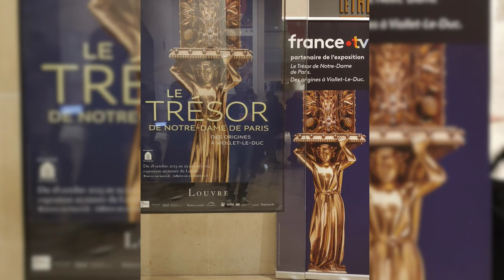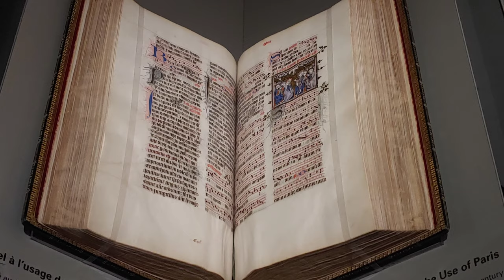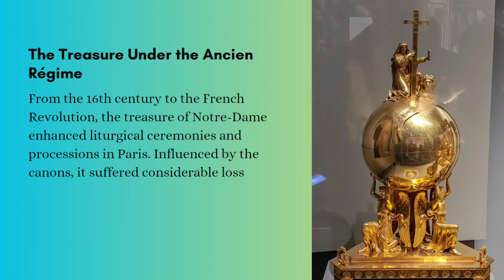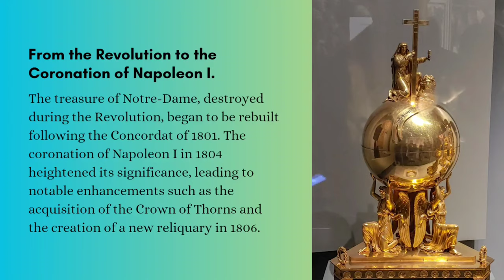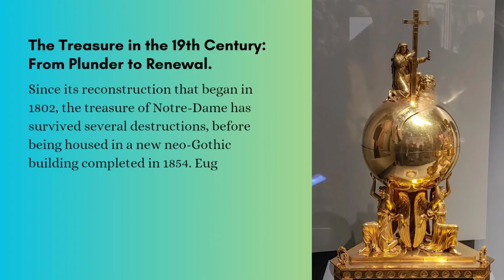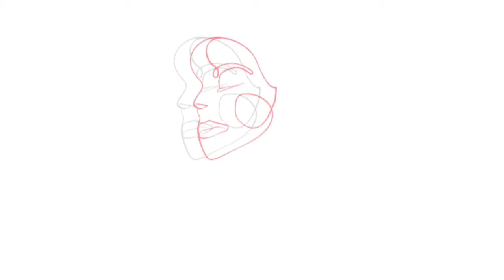(Exhibition) The treasure of Notre-Dame de Paris, Musée du Louvre, 2024.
The restoration of Notre-Dame de Paris, damaged by a fire in 2019, is nearing completion. Its treasure, saved from the flames and temporarily housed in the Louvre Museum, is ready to be reinstalled in its dedicated space within the 19th-century edifice.

This treasure, rebuilt after the French Revolution, is renowned for its precious relics, especially the Crown of Thorns of Christ. It is also famous for its 19th-century French goldsmithing masterpieces, which are significant witnesses to the history of Notre-Dame and France.

The contribution of Eugène Viollet-le-Duc, a 19th-century architect, is highlighted. He created remarkable art objects for the cathedral during its restoration between 1843 and 1864. An upcoming exhibition will trace the thousand-year history of the treasure and contextualize Viollet-le-Duc's works within a broader historical perspective.

Music
Fauré, Requiem
IV. Pie Jesu & VI. Libera Me
Louis Frémaux, Conductor
Orchestre national de l'Opéra de Monte-Carlo
Philippe Caillard, Choirmaster
Denis Thilliez, Boy soprano
Bernard Kruysen, baritone